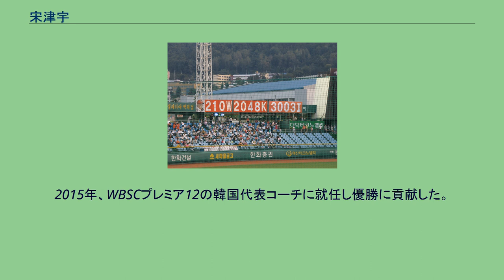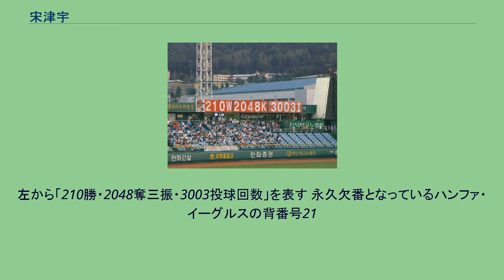宋津宇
宋 津宇（ソン・ジヌ、韓国語：송진우、1966年2月16日 - ）は、大韓民国忠清北道槐山郡曽坪邑（現在の曽坪郡）出身の元プロ野球選手（投手）。
東国大学校卒業。
2020年シーズン終了時点で韓国プロ野球唯一の200勝投手である。
1982年、高校2年生時に世光（セグァン）高校を黄金獅子旗全国高校野球大会で優勝に導き、翌83年には大統領杯で準優勝の経歴をもち、東国大学へ入学。
大学でもチームを大統領杯に導いたが、一時期ひじの負傷で野球ができなかった。
1987年ビングレ・イーグルスの指名を受けたが、1988年ソウルオリンピック参加のため、入団が1年見送られ、卒業後には実業団野球チームに進む。
ソウル五輪代表でも活躍し、1989年にプロ野球のビングレ・イーグルスに入団した。
新人だった1989年には、デビュー戦となった4月12日のロッテ戦を完封勝利で飾ると、この年9勝10敗9セーブと活躍し投手陣の柱となった。
キャリア序盤は主に抑えとして使われた。
1990年には最優秀救援（27セーブポイント）、1992年には最多勝（19勝）、最優秀救援（25セーブポイント）のタイトルに輝き、ビングレの黄金時代を支えた。
1991年には日韓プロ野球スーパーゲームにも出場し、甲子園球場で登板した際には、阪神のコーチから入団を勧誘されたほどだった。
長良川球場で行われた第5戦では先発し、勝利投手になった。
1994年にチーム名がビングレ・イーグルスからハンファ・イーグルスに変更された後も、右の鄭珉哲（チョン・ミンチョル）と共にチームのエースとして君臨し続けた。
1997年、1998年はともに6勝どまりと不振だったが、1999年は15勝を記録しチームの韓国シリーズ優勝にも貢献した。
2000年5月18日のヘテ・タイガース戦でノーヒットノーランを記録し、この年シドニー五輪にも韓国代表として出場して銅メダルを獲得。
2000年に設立された韓国プロ野球選手会の初代会長にも選ばれ、2005年までその職を務め、このとき「会長様」のニックネームがついた。
2000年5月18日、ヘテ・タイガース戦で韓国プロ野球史上11人目のノーヒット・ノーランを記録した(これは2017年シーズン終了時点で韓国プロ野球で韓国人選手による最後のノーヒット・ノーランである）。
30代中盤を過ぎてもその投球には衰えが見られず、2002年には18勝を記録して最多勝争い2位と活躍した。
またこの年には宣銅烈の持つ韓国プロ野球個人通算勝利記録（146勝）を抜き、史上初の個人通算150勝も達成した。
2006年8月29日の起亜タイガース戦で、史上初の個人通算200勝を達成した。
2007年5月には韓国プロ野球史上最年長登板、最年長セーブ記録（いずれも41歳3ヶ月）、9月には史上最年長勝利記録（41歳7ヶ月）を更新。
これらの記録は彼が記録を重ねる度に更新されている。
2008年シーズン、韓国プロ野球史上初めて実働20年を記録する選手になった。
また、2008シーズン開幕時に満42歳を超えて、2007年のフェリックス・ホセの41歳11ヶ月を抜き、史上最年長現役選手となった。
2009年まで韓国プロ野球現役最年長であり、1980年代入団選手の中で最後の生き残りでもあった。
2008年は先発ローテーションに復帰して個人通算2000奪三振を記録して、規定投球回数を満たすなど奮闘したが成績は6勝止まり。
プロ入り21年目、満43歳になる2009年も現役を続行し、開幕間もない4月9日に個人通算3000投球回を達成。
だが力の衰えは隠しようもなく、その後すぐに2軍へ降格。
チームが早くから最下位に転落してベテラン優遇から若返りに方針転換。
夏場まで再び1軍へ昇格することのないまま、ベテラン組への戦力外通告が相次ぐ中で8月16日に2009年シーズン限りで現役引退を表明し、21年のプロ生活に幕を閉じることになった。
そして背番号21は、ハンファでは3人目となる永久欠番となることが決まった。
9月23日、ハンファの本拠地・大田で引退試合を行い、現役最後の試合で先発登板したが打者1人だけを相手にして降板し、その功績をたたえて球場のバックスクリーン横に背番号21のモニ...